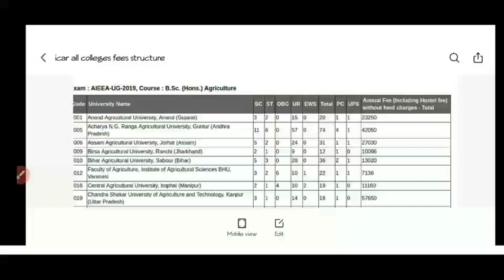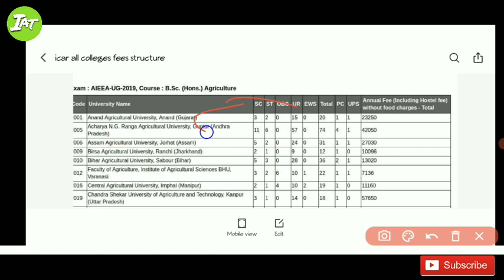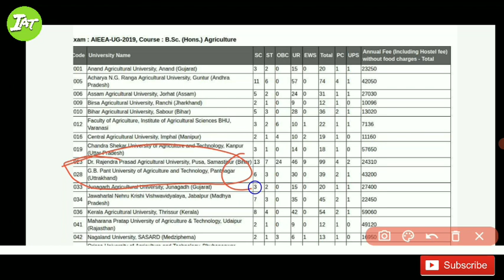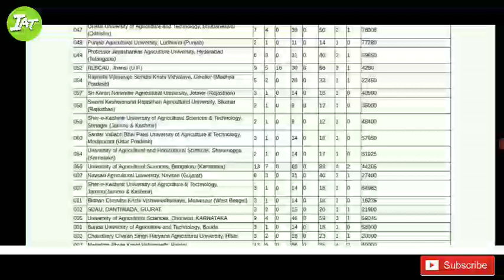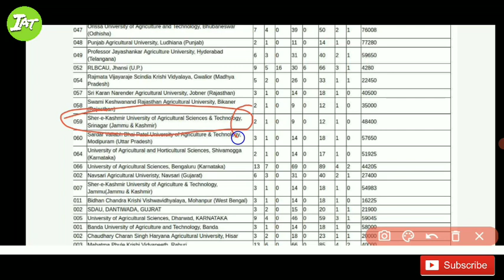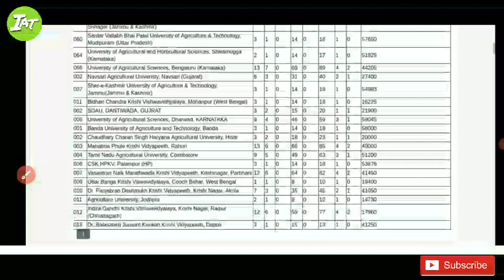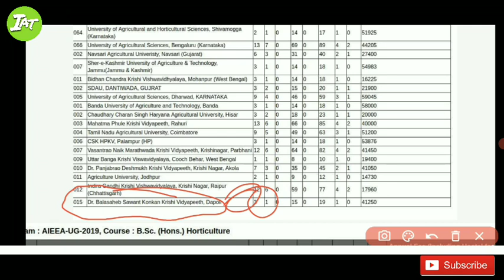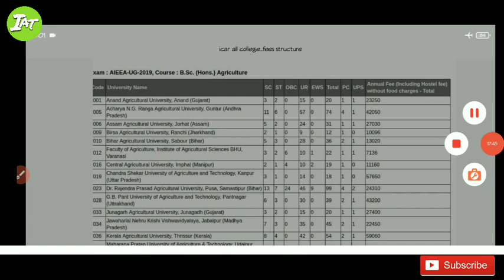Icar all india colleges bsc Agriculture course fees structure + hostel charges/bsc Agriculture seats